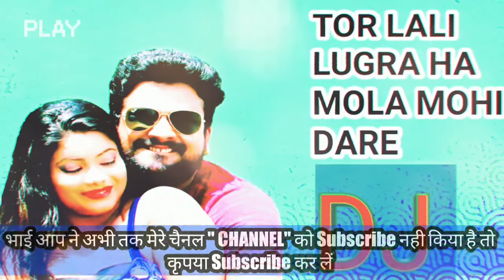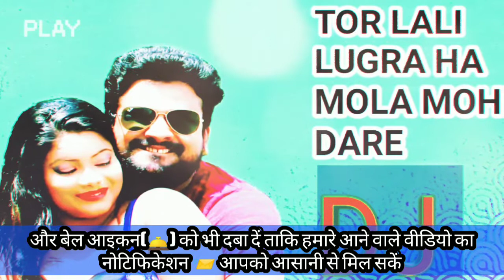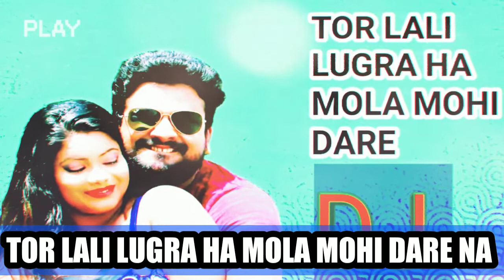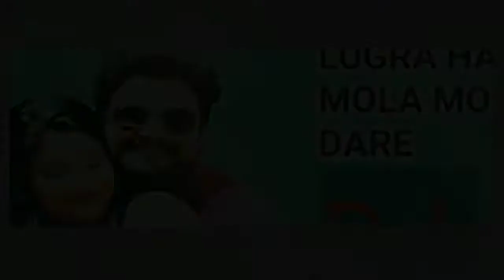Cg New Dj Song |Tor Lali Lugara Ha Mola Mohi Dare | Cg DJ 2020 Song | तोर लाली लुगरा है मोला मोहि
Cg New Dj Song |Tor Lali Lugara Ha Mola Mohi Dare | Cg DJ 2020 Song | तोर लाली लुगरा है मोला मोहि Cg_New_Dj_Song_Tor_Lali_Lugara_Ha_Mola_Mohi_Dare | Cg DJ 2020 Song | तोर लाली लुगरा है मोला मोहि da

CG.cgdj
cg Dj Remix
chhattisagadhi remix song
cg song
cg dj 2019
cg dj nonstop 2019
CHHATTISGARHI NEW DJ SONG, NEW  mp3, cg song dj 2018 mp3 ( Disclaimer )... All music posted is for promotional/entertainment purposes only. For promotional/entertainment purposes only. If you are the author or copyright owner of any of the material used, and you want it to be REMOVED, please mail us here: and we will delete it immediately!!! within 24 hours...